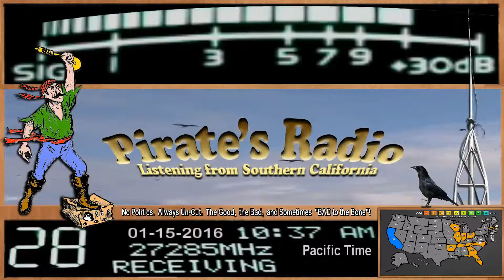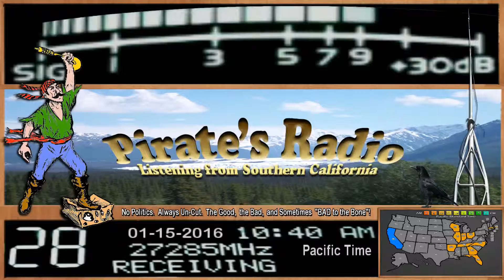Corn 601 IL+, SpaceHog 347 IL+, 185 TN, SparkPlug TN, Shaker 369 AR, ChickenPlucker TN